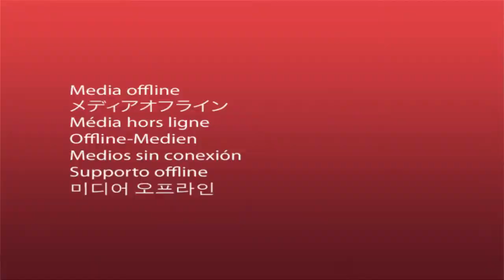Emosi mereda Sekejap kecuali Anda masih bisa tahan bila Tensi Melonjak !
Belajar NLP di NLP Leadership Indonesia
Neuro Linguistic Programing
Belajar NLP dengan orang dan Ilmu yang PAS dan TEPAT maka akan menghasilkan hasil yang luar biasa